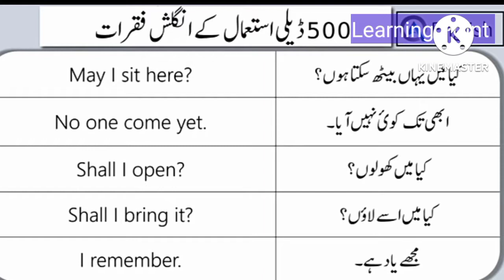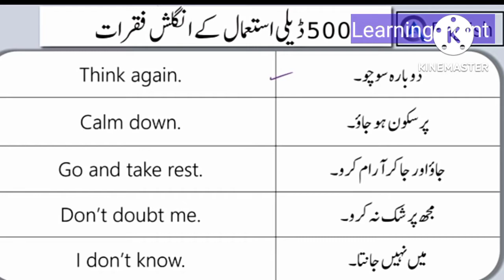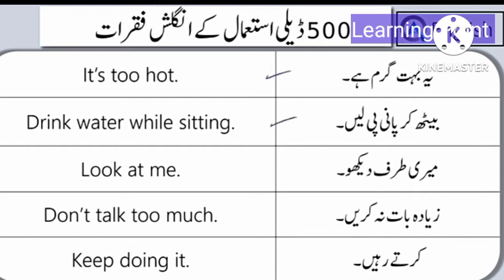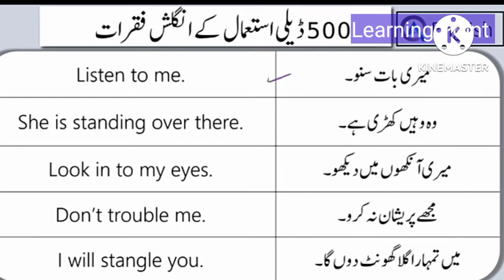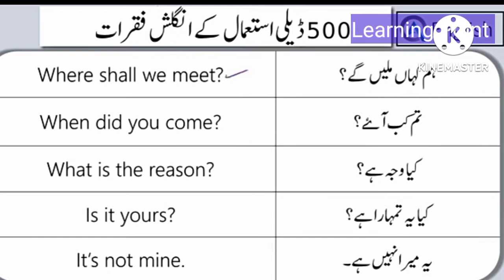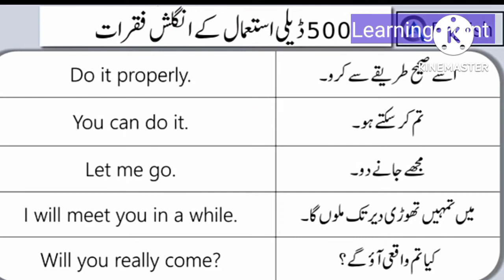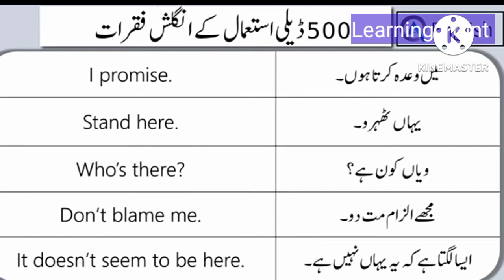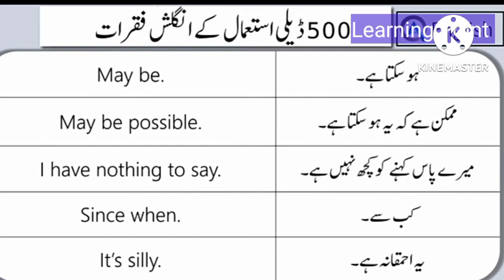short English sentences| daily use English sentences with Urdu translation| English Grammar